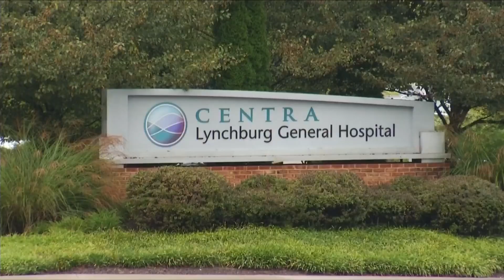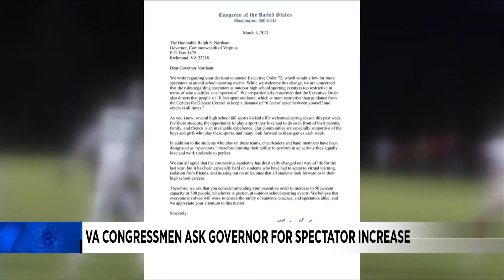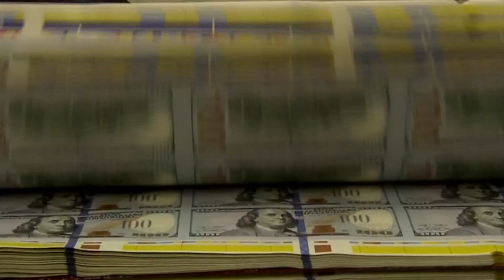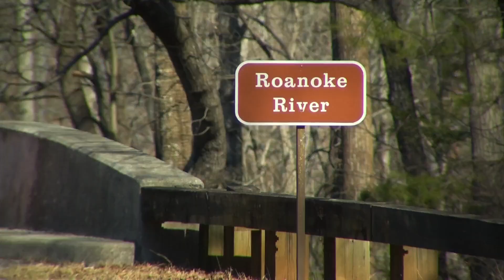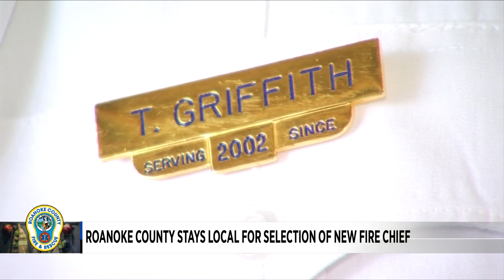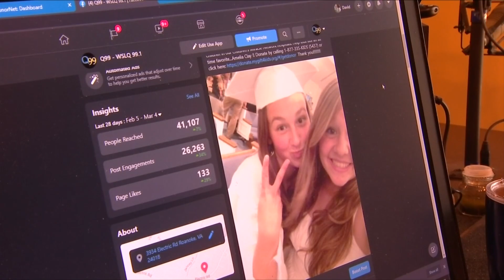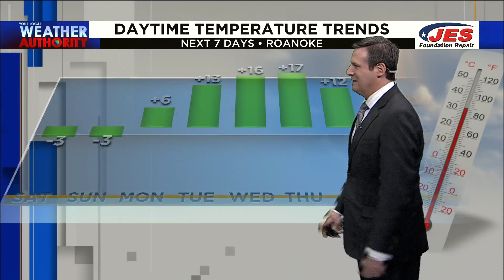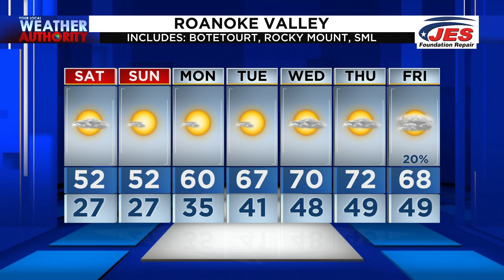10 News at 6 (Full) - March 5th, 2021 | WSLS 10 News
One year into the pandemic, healthcare workers are sharing their stories on how they weathered the storm. And the search continues for a missing man in Roanoke County, whose vehicle was found along the Blue Ridge Parkway.

(00:00) Intro
(00:28) Centra Health looks back on pandemic year
(02:21) Johnson & Johnson vaccines distributed this weekend
(03:11) VA congressmen ask governor for spectator increase
(03:58) Help available for small business PPP applications
(04:45) Multiple agencies searching for missing man
(08:05) Roanoke County stays local for selection of new fire chief
(09:35) Former sheriff announces candidacy for governor
(10:08) Q99 revamps annual fundraiser for Children's Miracle Network
(10:53) Weather
(14:14) Recap of the first week of high school football
(15:04) 1st And 10 Players of the Week
(15:18) Game of the Week: Radford vs. James River
(17:27) Tonight's matchups
(17:40) Sports News N Notes
(18:05) Cut It Out
(18:23) Goodnight

10 News at 6 (Full) - March 5th, 2021 | WSLS 10 News